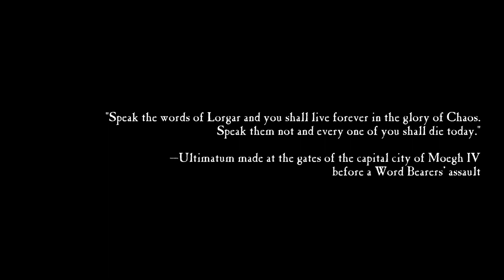Warhammer 40K Lore | Quem são os Word Bearers? | Sumario da Facção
Como sempre esperamos que você goste! Deixe sua sugestão nos comentários abaixo.

Participe do nosso discord. Bate Papo, Pintura, Lore e muito mais.